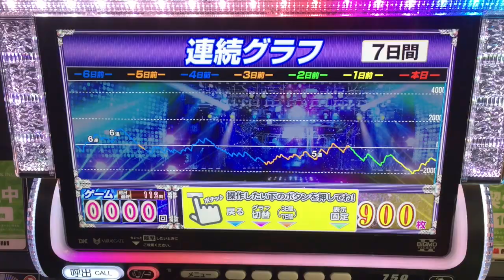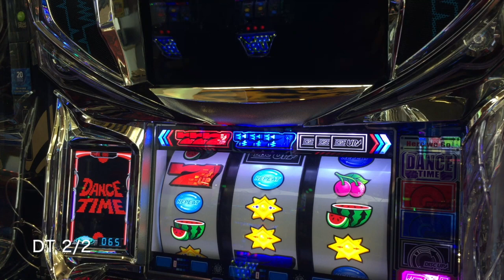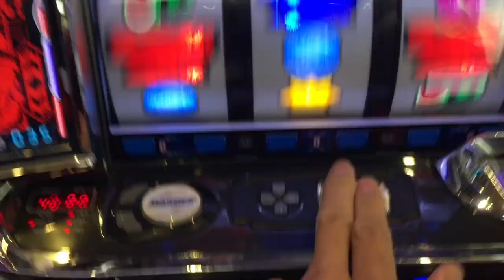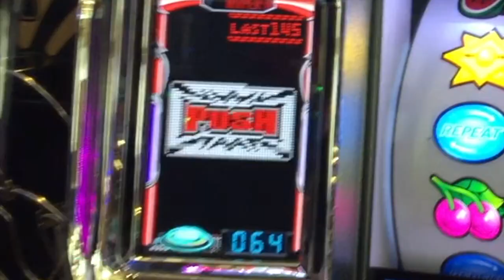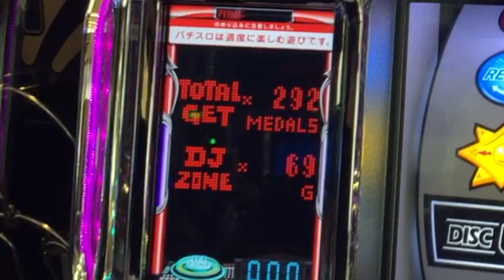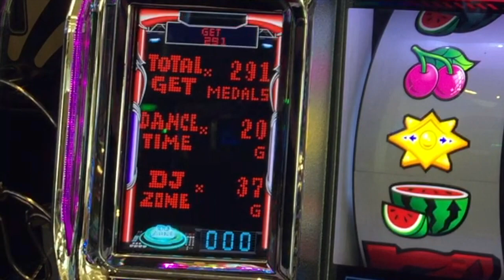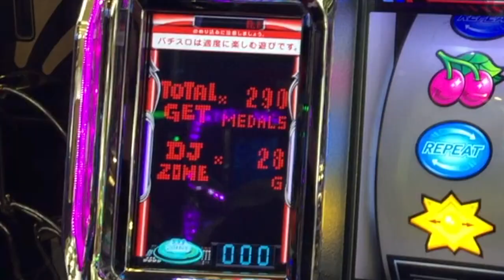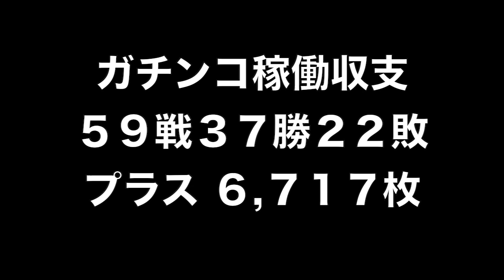ブラックアウト台って激熱…！？一撃2,０００枚とその後の挙動とは？人生詰んだバツイチ独身40歳が挑むガチ実践記録 #５９【罰ゲーム企画】